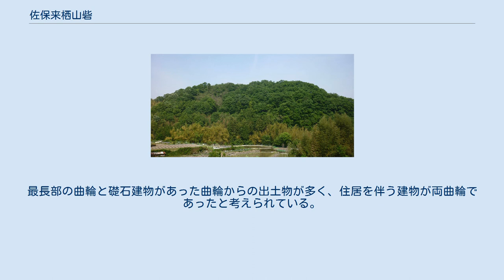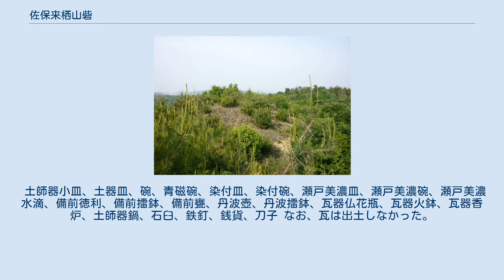佐保来栖山砦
佐保来栖山砦（さほくるすやまとりで）は、大阪府茨木市大字佐保にあった砦、山城。
史料に記載がなく、平成になり発掘調査で存在が確認できた城郭である。
 来栖山 この城跡は、史料に全く記載がなく、誰が城主であったのか沿革などは不明の城郭である。
以前より不自然な平坦面が観察されていたことから、城郭の存在が指摘されていた。
国際文化公園都市造成に伴い、全斜面と盛土部分を含めた、尾根の全面的な発掘調査が行われた。
城郭は国見峠を経て、清坂街道と接続している。
当地は丹波国と摂津国（大坂）を結ぶ重要な位置に存在していた。
「福井城と関連があったのではないか」と近隣にあった福井城との関連を指摘されている。
 佐保来栖山砦と周辺地域の空中写真/国土交通省 国土地理院 地図・空中写真閲覧サービスの空中写真を基に作成 城郭は北東から南西へ延びる尾根の最先端部に位置する。
尾根の最長部を中心に曲輪は3つあり、これを取り囲むように小規模な曲輪が配され、それらを繋ぐ通路があった。
斜面には、堀切と石垣が検出された。
石垣は砦斜面を全周するものではなく、曲輪の平坦面の高さまで積み上げたものではない。
曲輪留め程度の石垣であったと思われるが、「心理的な防御の機能も果たしていたと思われます」と曲輪留め以外の役割も果たしていたと解説されている。
主要3曲輪の一つに礎石建物とそれを囲む土塁が出土した。
建物の礎石は火熱をうけ、火災を被ったことが確認された。
また土壁が大量出土し、礎石は建物に伴うものと考えられている。
中央の曲輪が一段高く、両側にある曲輪が一段低くなっている。
建物があった曲輪は一段低い部分にあたる。
発掘調査により、礎石建物があった曲輪が最初にできた曲輪で単郭構造の砦から、2つの曲輪が並列して改築された変遷をもつ。
最長部の曲輪と礎石建物があった曲輪からの出土物が多く、住居を伴う建物が両曲輪であったと考えられている。
 発掘調査から、数多い遺物が検出された。
またこれら遺物から特定の人物を推定することはできなかった。
 曲輪跡から南西（高槻市）方向の眺望